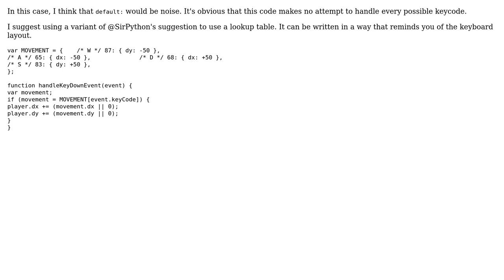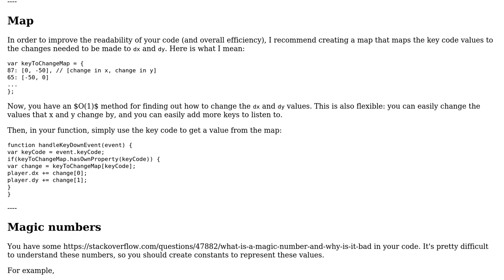Keyboard handler for moving in four directions (2 Solutions!!)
Keyboard handler for moving in four directions

With thanks & praise to God, and with thanks to the many people who have made this project possible! | Content (except music & images) licensed under CC BY-SA | Music | Images & others | With thanks to user SirPython user Jamal user Filip Haglund user 200_success and the Stack Exchange Network Trademarks are property of their respective owners. You are responsible for your own actions.